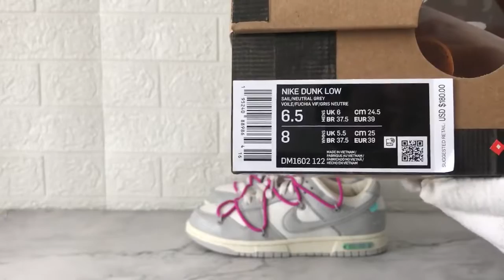140 NO.30 OFF WHITE x Nike Dunk SB Low The 50 NO.30 DM1602-122 From topyeezy dhgate yupoo link